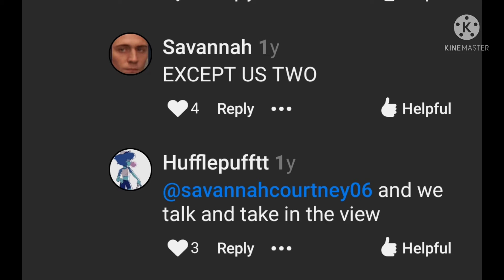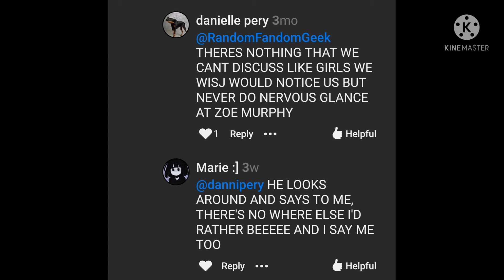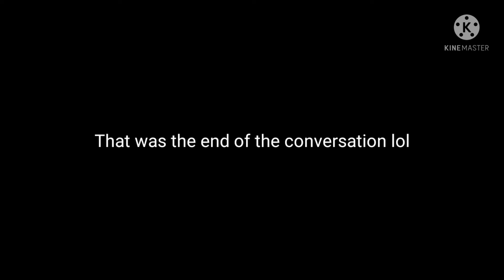A Pinterest board comment section sings 'For Forever' from Dear Evan Hansesn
If u wanna know what the video is just look at the title lol